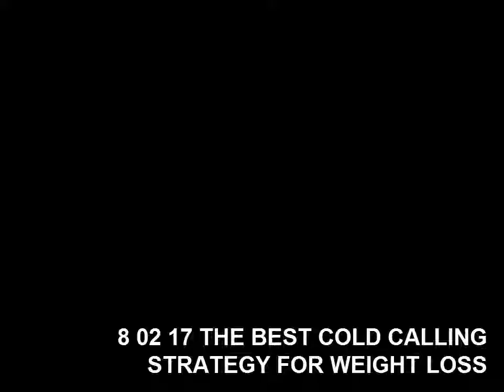8 2 17